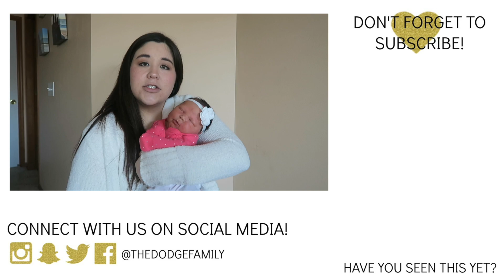Rainbow Baby Labor & Delivery Story | The Dodge Family